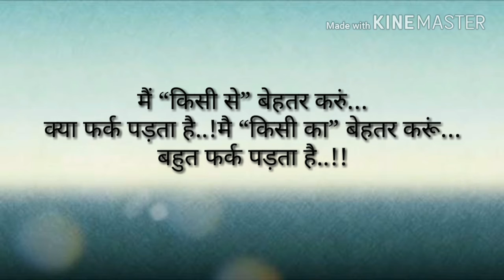New Hindi Whatsapp Status 2018- Part 4